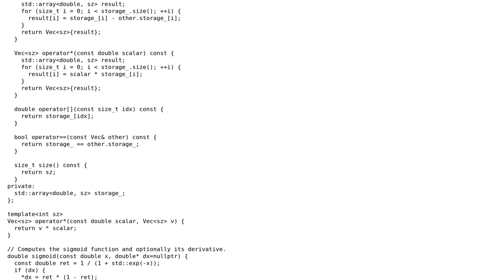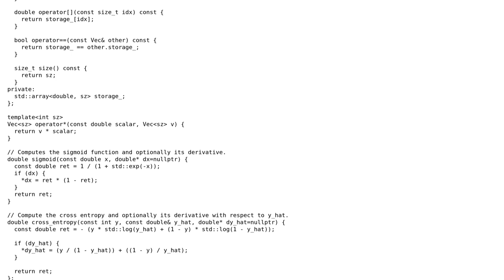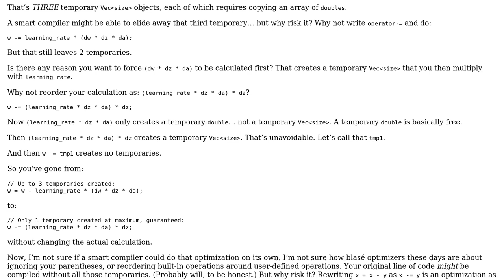Code Review: C++ - Logistic Regression Backpropagation with Gradient Descent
With thanks & praise to God, and with thanks to the many people who have made this project possible! | Content (except music & images) licensed under CC BY-SA | Music | Images & others | With thanks to user James Cagalawan user indi and the Stack Exchange Network Trademarks are property of their respective owners. You are responsible for your own actions.